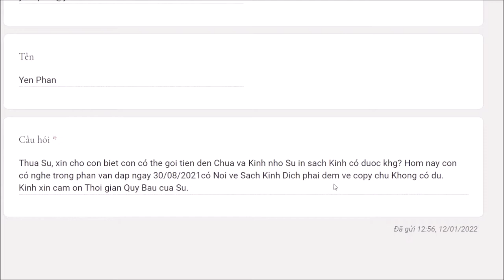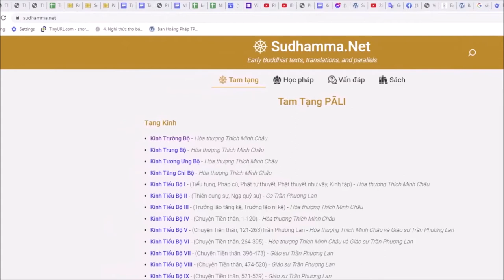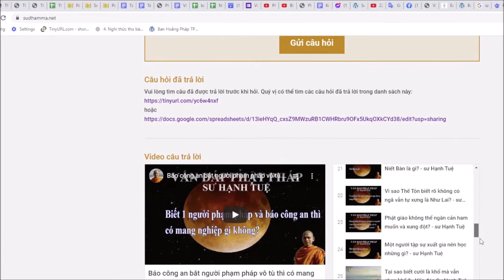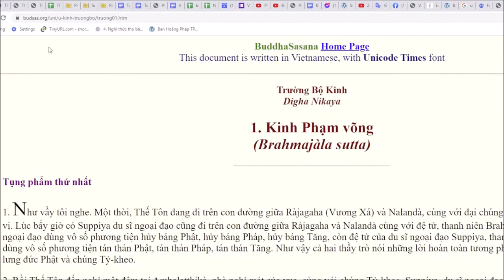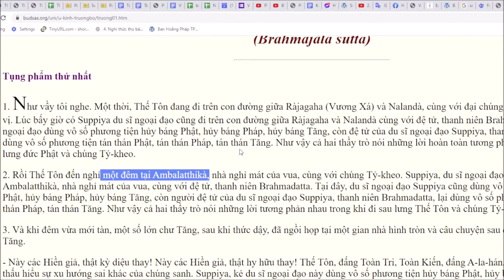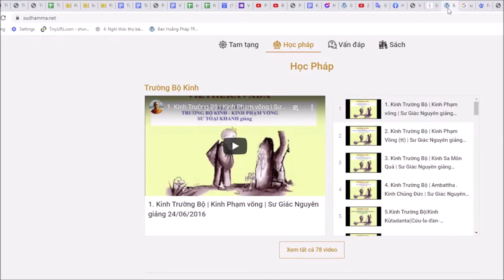849. Gửi tiền nhờ in sách kinh